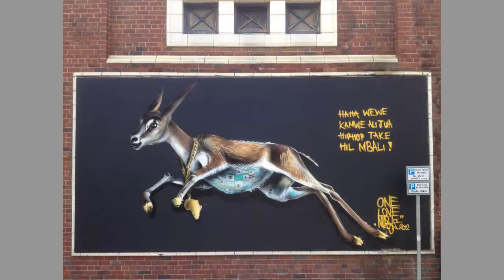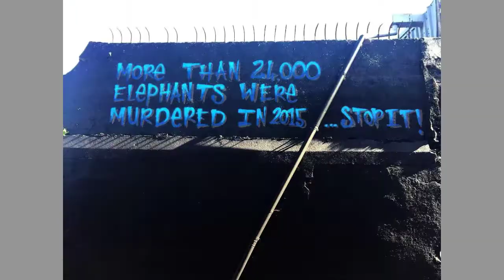LOUIS MASAI Artist Reel 2017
A WET PUZZLE PIECE Production